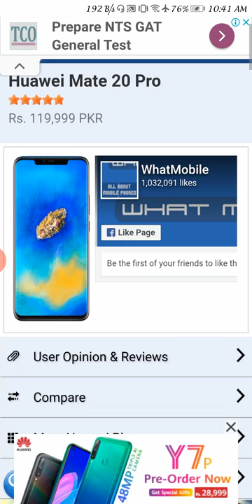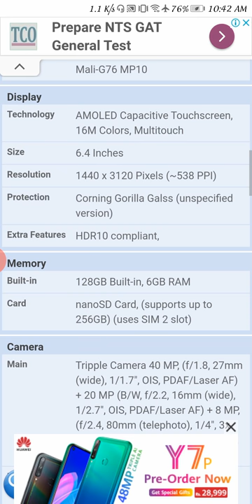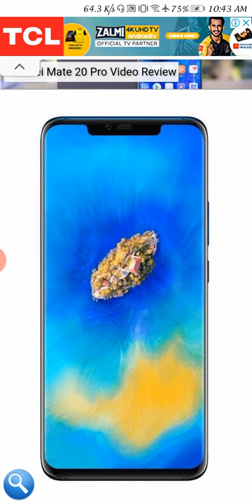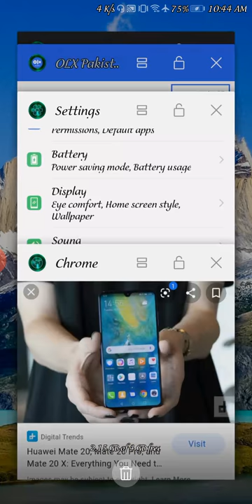Huawei Mate 20 Pro Complete Review Urdu/hindi 2020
Huawei new video
mate huawei 20 pro video 2020

Huawei mate 20 pro review in urdu pakistan